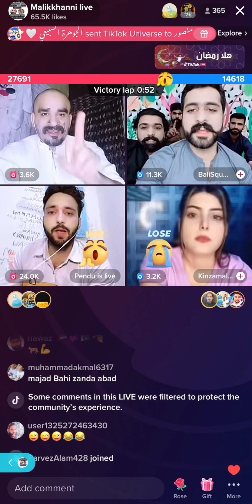Malik khani vs kinza team punishmentpk TikTok live stream